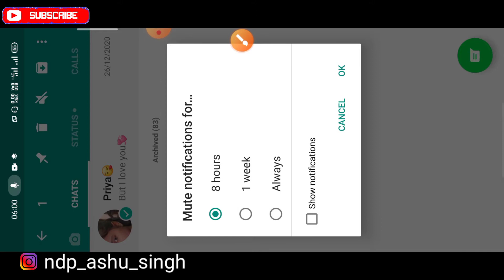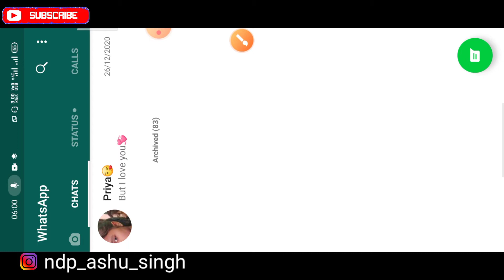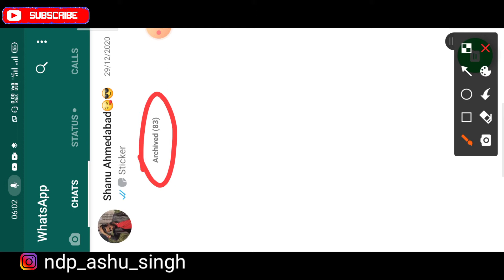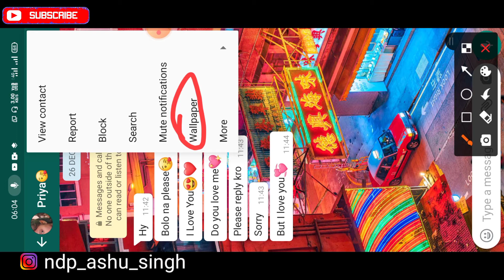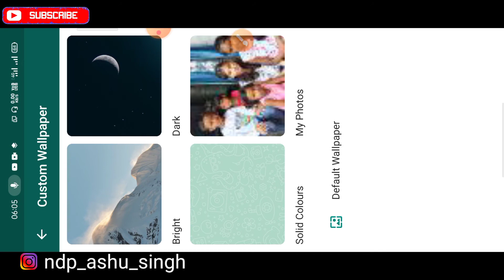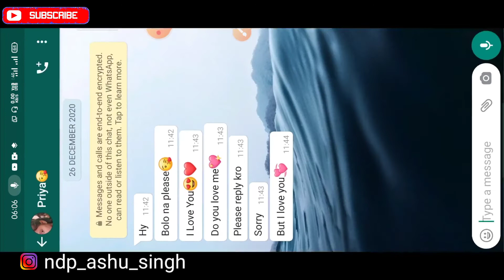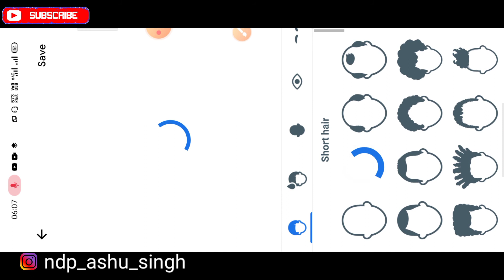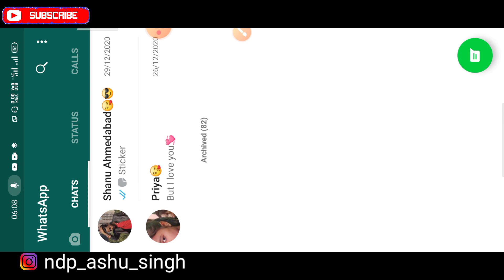Top 5 New WhatsApp features 2021 | Use WhatsApp Pro Like | Ndp Technical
Doston New varsh ki shubhkamna hai aap sabo ko or new varsh me new features laya WhatsApp ne to doston jaldi se video ko step by step dekhe or puri tarah samajh kar aap new saal me apne girl friend se achhe se WhatsApp pe baate kar payenge.

WhatsApp update
WhatsApp news
WhatsApp new update tamil
WhatsApp new privacy policy update tamil
WhatsApp news tamil
WhatsApp new features 2021
WhatsApp new features Malayalam
WhatsApp new features 2020 telugu
WhatsApp new features payment
WhatsApp Payment
How to WhatsApp delete massage recovery
How to WhatsApp online hide
How to WhatsApp Backup Restore
How to WhatsApp status video download
How to WhatsApp lock
How to whatsapp status privacy
How to Whatsapp video call record
How to Whatsapp payment option
Whatsapp payment
Whatsapp payment feature not showing
WhatsApp Payment feature
WhatsApp Payment features
WhatsApp Payment 2021
WhatsApp pay
WhatsApp pay kaise use kare
WhatsApp Payment kaise use kare
WhatsApp pay online
WhatsApp Payment invite link
WhatsApp Payment kaise kare
WhatsApp features
WhatsApp ne laya naya features
2021 me kaisa hoga whatsapp
2021 ka WhatsApp
2021 me WhatsApp kaise chlaye
WhatsApp banned
2021 WhatsApp banned
WhatsApp kon se phone me nhi chalega

WhatsApp features
How to download whatsapp status 2020
How to download whatsapp status 2021
How to Save status
How to save status 2020
How to save status 2021
How to save whatsapp status
How to save whatsapp status 2020
Ho to save whatsapp status 2021
How to download whatsapp status in new features
How to save whatsapp status in new features
WhatsApp new features iPhone
WhatsApp new features
Ndp Technical
Mobile WhatsApp
WhatsApp mobile
How to use WhatsApp in mobile
How to use WhatsApp in phone
How to use whatsapp in mobile 2020
How to use whatsapp in phone 2020
How to use WhatsApp in mobile 2021
How to use WhatsApp in phone 2021
Phone me whatsapp kaise chlaye
WhatsApp new features
WhatsApp kaise chlate hai
WhatsApp wallpaper
WhatsApp new wallpaper
WhatsApp new wallpapers
WhatsApp new wallpapers 2020
WhatsApp new wallpapers 2021

Hallo dosto aap sab iss video ko apna bahut sara pyar de.Or doston maine es video me aapko btaya hai ki aap kaise WhatsApp me sticker ya fir kisi person ko mute, unmute karna or fir archive karna ya unachirved karna bataya hai. Or fir new wallpapers lagana btaya hai aap sab ko doston kisi perticular person me bhi wallpaper lgana btaya hai or fir sabhi ek jaisa wallpaper lgana btaya hai agar ye video aapko achhi lagi ho to toston ko friends ko and apne family ko share kare. Or comments e hamase kisi tarah ka koi bhi questions ho to jarur puchhe amine puri kosis karunga apke sawalon ka answer dene ki.

Share kro video ko doston and